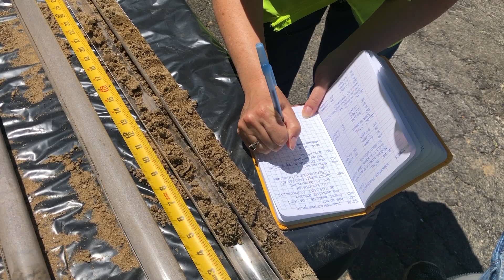What is Direct Push Drilling?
Subsurface investigations can be an essential component of environmental site assessments.  Direct-push drilling, commonly referenced in the industry as Geoprobing, has many applications in subsurface investigations, including the installation of soil borings.